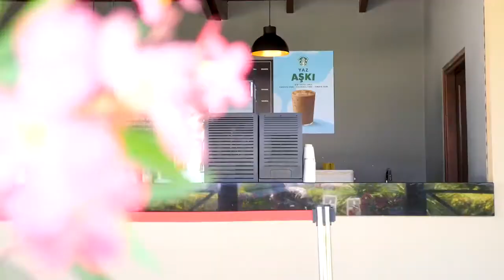Отель Kilikya Palace Goynuk 5* - Турция, Кемер